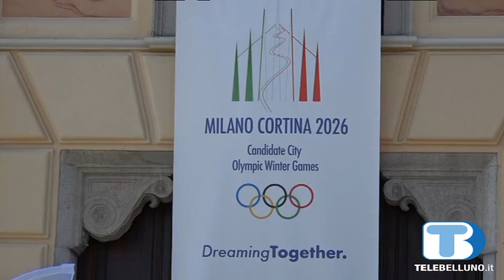Il Cio a Venezia: le prime valutazioni pre Olimpiadi 2026